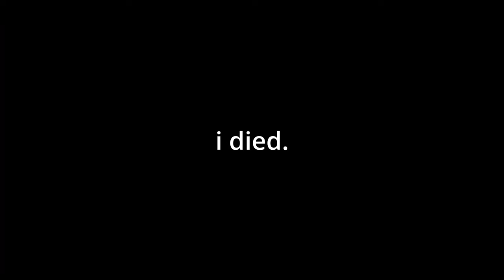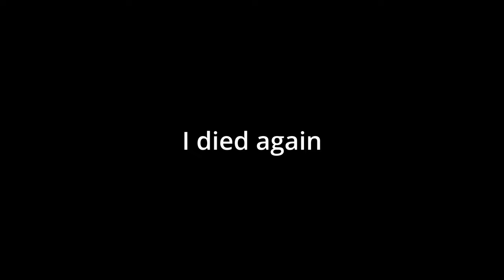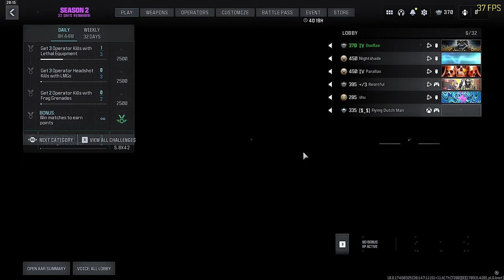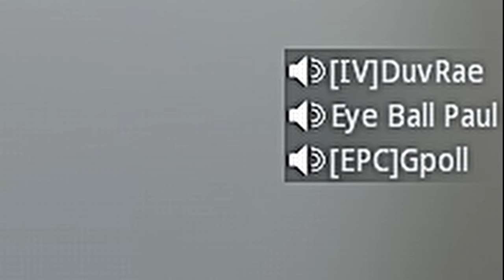#1 Sniper Humbles Salty Trash Talkers on Search and Destroy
Watch TIL THE END for Algorithm x

LIVE EVERYDAY!

Devoted and Driven to: @InvadeCollective

The KATT AMR on MW3 Is absolutely Insane!
BEST LONGBOW SNIPER CLASS SETUP
FASTEST MCPR CLASS SETUP FOR SPEED SNIPING
THIS FAST FJX SNIPING BUILD IS CHEATING!
FASTEST TUNED SNIPING ON MW2!
NEW MW3 ATTACHMENT GLITCH
NEW MW3 GLITCH
MW3 VICTUS XMR GLITCH

Comment "MWIII" If you see this!

In Game Sensitivity - 11.00 + Relative

STAY FROSTY.

Call of Duty: Vanguard is a 2021 first-person shooter game developed by Sledgehammer Games and published by Activision. It was released on November 5 for Microsoft Windows, PlayStation 4, PlayStation 5, Xbox One, and Xbox Series X/S. It serves as the 18th instalment in the overall Call of Duty series.

Call of Duty: Black Ops Cold War is a 2020 first-person shooter video game developed by Treyarch and Raven Software and published by Activision. It was released worldwide on November 13, 2020, for Microsoft Windows, PlayStation 4, PlayStation 5, Xbox One, and Xbox Series X and S. It serves as the sixth instalment in the Black Ops series and the seventeenth instalment in the overall Call of Duty series. The game is the second Call of Duty title since 2011's Modern Warfare 3 to be co-developed by two studios.

Call of Duty: Modern Warfare III is a 2023 first-person shooter video game developed by Sledgehammer Games and published by Activision. It is the twentieth game in the Call of Duty series, and third entry in the rebooted Modern Warfare sub-series, serving as the direct sequel to 2022's Modern Warfare II.